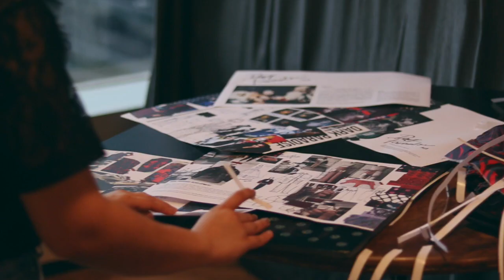Comma Fashion Showcase 2017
Video by Gioia Cheung